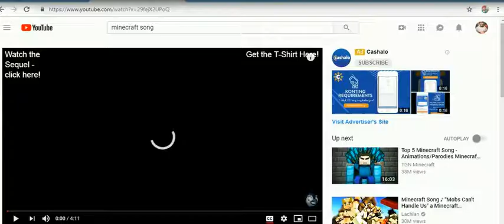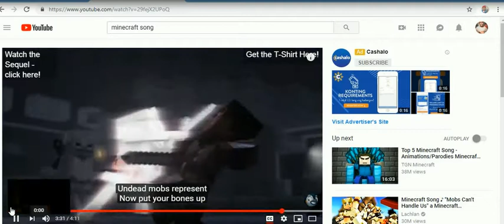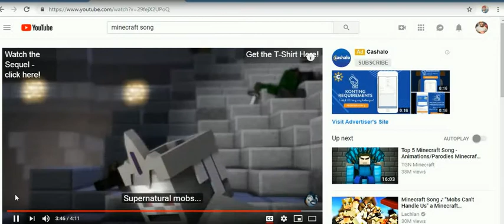ROBLOX 2-13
cristhanlife vblogs

AND

 jocrisann17 roblox